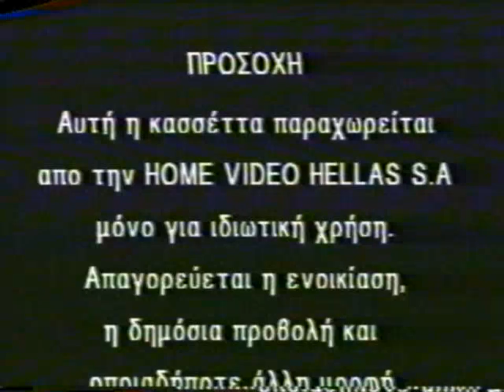Εισαγωγή βιντεοκασέτας (Δεκαετία 90΄)